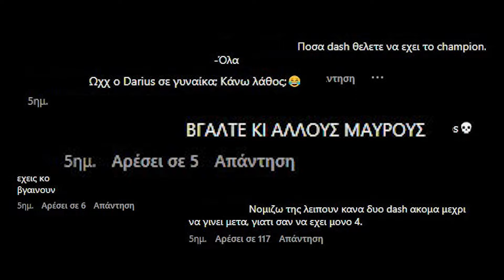Η Γυναίκα του Kratos | League of Legends Νέο CHAMPION Ambessa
🔴Πως να με στηρίξεις:
🔵Κάνε LIKE αν σου αρέσει αυτό που βλέπεις
🔵Γράψε στα σχόλια την γνώμη σου και τι σου άρεσε(ή δεν σου άρεσε)
🔵Κάνε SHARE με άλλα άτομα

⭕Γίνε μέλος του καναλιού για να απολαμβάνεις προνόμια όπως το όνομα σου στο τέλος κάθε βίντεο καθώς και στη περιγραφή